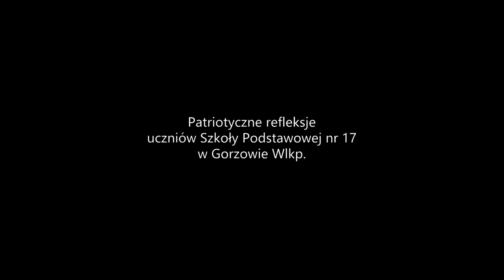refleksje patriotyczne1 cz